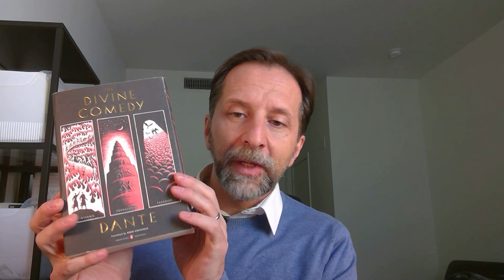PARADISO CANTO I Commentary and Analysis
CANTO I of Dante's Paradiso

00:00 Canto I Overview
5:05 First few tercets
13:21 Invocation to Apollo
16:17 Astronomic coordinates
23:56 Trasumanar
28:42 "You are not on Earth anymore"
31:20 Human beings and free will

"These smiling eyes are just a mirror for the sun"
(Please feel free to suggest yours!)

(Neuroscientific basis of spiritual experiences)

Text of CORINTHIANS 2, 12, 2 (St. Paul writing about his own experience of visiting heaven):
"I know a man in Christ who fourteen years ago was caught up to the third heaven. Whether it was in the body or out of the body I do not know—God knows. And I know that this man—whether in the body or apart from the body I do not know, but God knows— was caught up to paradise and heard inexpressible things, things that no one is permitted to tell."